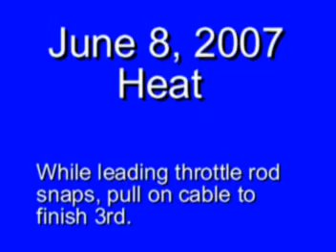June 8 ECS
Nick DeMoss Racing Outlaw Dirt Kart at ECS